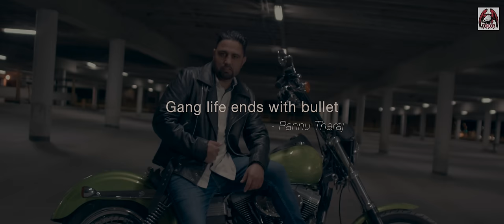Sade Muklawe (Full Song) Gavy Dhindsa | Fateh Doe | Harj Nagra | Condor Style New Punjabi Song 2021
Condor Style & Pannu Tharaj Presenting New Punjabi  Song 2021 Sade Muklawe sung by Gavy Dhindsa Ft Fateh Doe .
Gang life ends with bullet.
                    --- Pannu Tharaj --

☞ Title - Sade Muklawe
☞ Singer- Gavy Dhindsa FT Fateh Doe
☞Lyrics- Gavy Dhindsa
☞ Producer - Pannu Tharaj
☞ Director  - Garry Gill
☞  Film By - Amit Kumar Films
☞ Poster Desgin - Hungryman Design
☞ Digital Partner - Coin Digital
☞ Special Thanks - Mirchi Masala Restaurant,  AS Towing
☞ Label - Condor Style